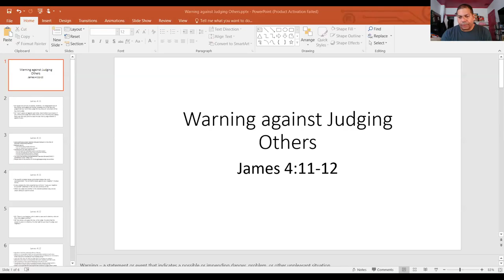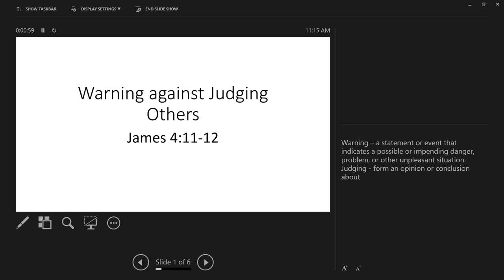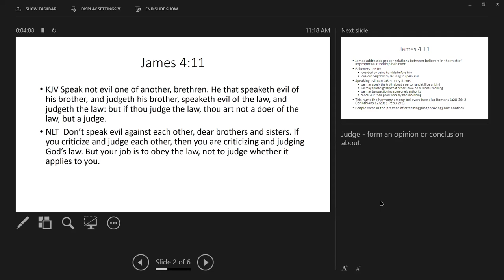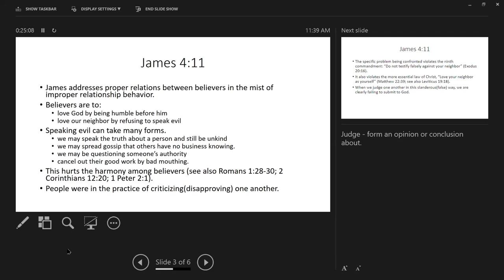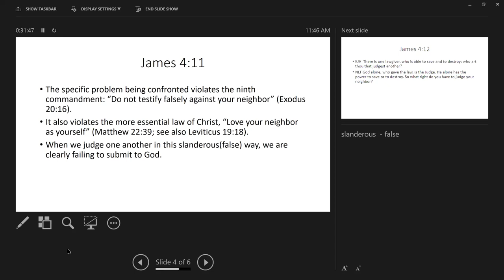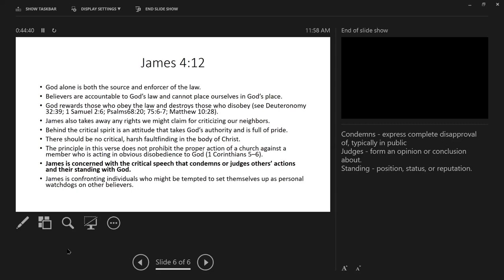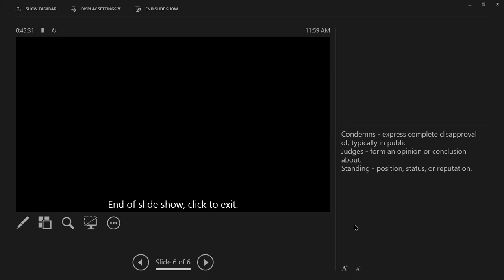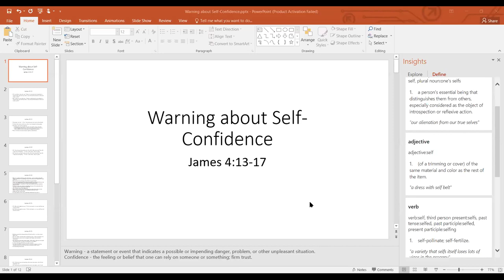Warning against Judging Others James 4:11-12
Dabar Bethlehem Cathedral, Faith Building Service
Right Belief Right Behavior Teaching Series